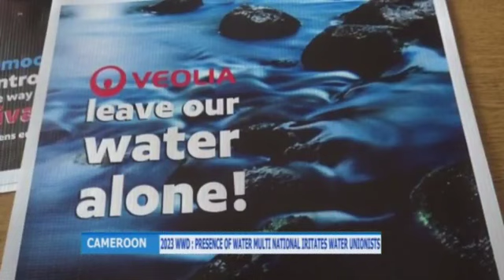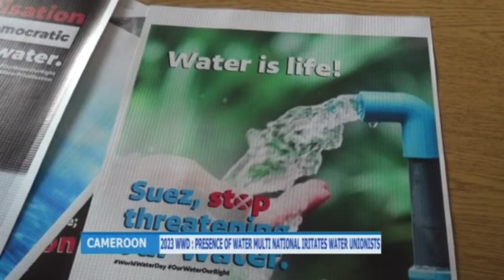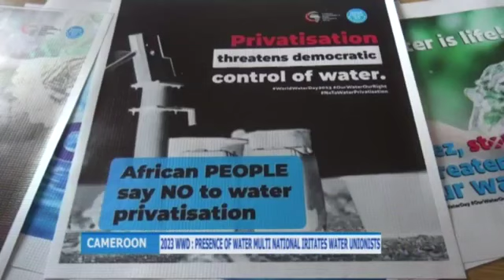commémoration de la journée mondiale de l'eau au Cameroun par le syndicat SYNATEEC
Vidéo de Chief Godson EWOUKEM